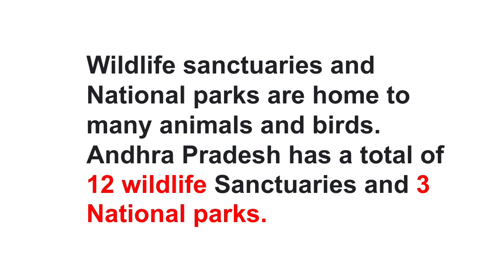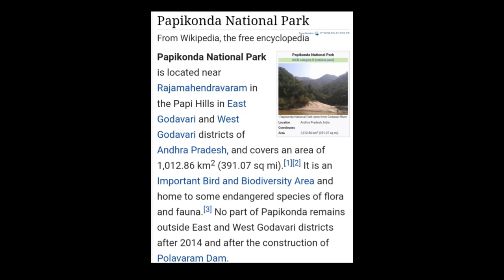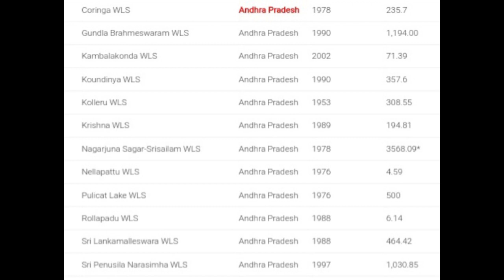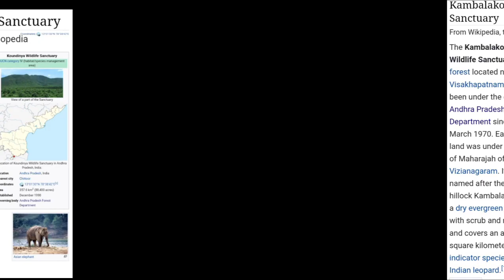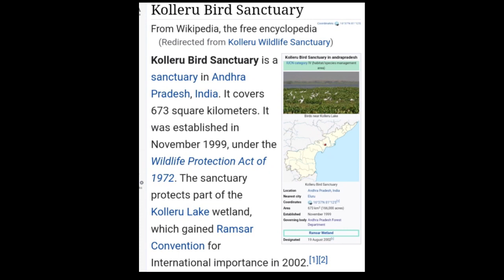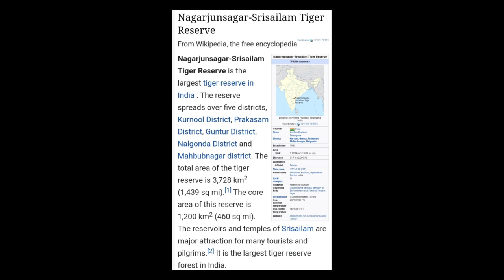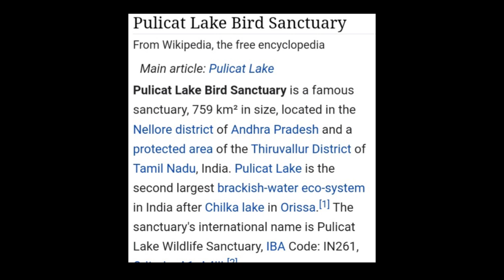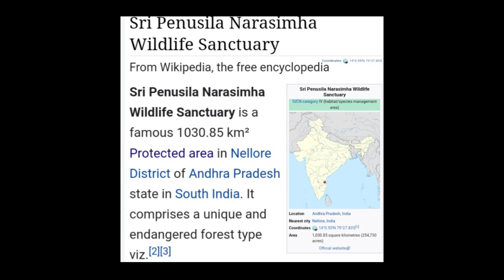National Parks & WLS - Important GK - Andhra Pradesh - Evaru Meelo Koteeswarudu.